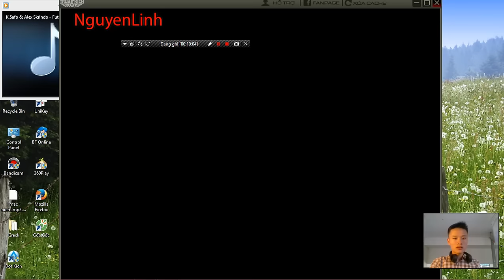[ TRUY KICH ] AK 47 Flame & Bát cháo HÀNH =))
Đã từ rất lâu rồi :)) Linh mới được ăn bát CHÁO HÀNH của THỊ nấu =))
# AK47 Flame : Nước sơn rực rỡ :)) Chuẩn MEN
Về cơ bản không khác gì AK Chốn Hiền Nhưng lại được bán nhiều trong Sự Kiện . Nên mức đổ phổ biến cao hơn Chốn Hiền :D
--- Chụy e tính xem trong TRUY KICH có bao nhiêu khẩu thuộc dòng AK :D :D
# Music : IZECOLD - Close (feat. Molly Ann) [NCS x FHM Release]